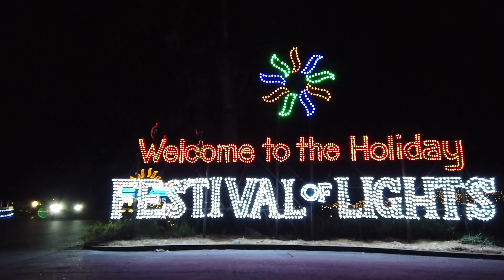COVID-Friendly Christmas Light Festival!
Join us for a COVID-safe Christmas celebration that's safe and responsible for this year despite the limitations of the COVID-19 pandemic! We take you to South Carolina for a massive display of Christmas lights (over two million Christmas lights on display!) – view the entire event from within your car!